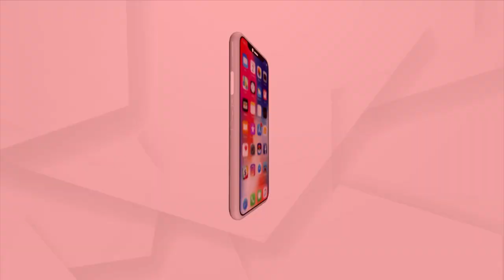Manish Agarwal Met Me As He Was Scared Of Getting Caught: Wife Banaja